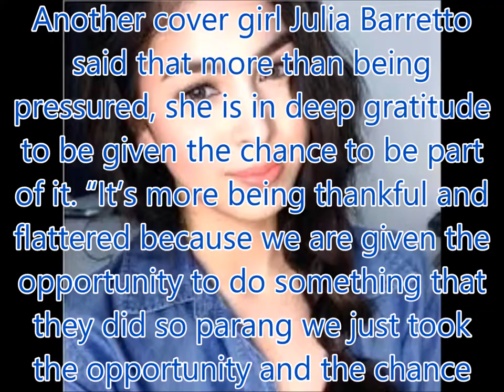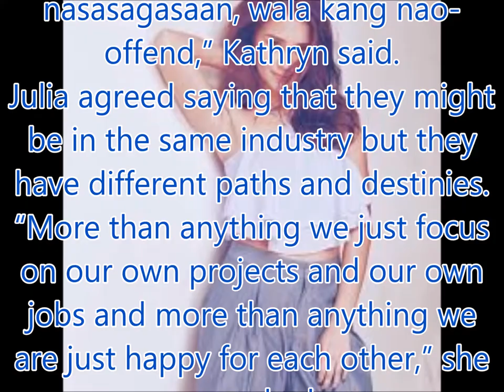Kathryn Bernardo and Julia Barretto react to viral magazine cover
Metro magazine featured the country’s top young stars on its cover for its recent issue. It became viral online and was highly applauded by netizens. It was a remake of the magazine’s cover years ago which also featured the country’s biggest young actresses back then.
For Kathryn Bernardo, being part of the cover was an opportunity of a lifetime.  “Yung the whole experience super okay siya kasi alam natin ‘yung cover na ‘yun remake and very honored kami na maging part non and masaya kami sa naging outcome,” she said.
Another cover girl Julia Barretto said that more than being pressured, she is in deep gratitude to be given the chance to be part of it. “It’s more being thankful and flattered because we are given the opportunity to do something that they did so parang we just took the opportunity and the chance and give it our best for the cover,” Julia stated.
With ongoing comparisons of the cover girls which were instigated by some netizens, Kathryn stressed that every girl is unique and that there is no need to pit them against each other.
“Kasi kami magkakaiba ‘yung personality namin apat and pati ‘yung ibang girls. Personally hindi ko rin siya pinapakinggan masyado basta ako ang importante ay wala kang nasasagasaan, wala kang nao-offend,” Kathryn said.
Julia agreed saying that they might be in the same industry but they have different paths and destinies. “More than anything we just focus on our own projects and our own jobs and more than anything we are just happy for each other,” she remarked.
With the many spoofs of their cover, Kathryn revealed what she likes the most. “Ako ‘yung favorite ko ‘yung mga student nurses. Nilagay nila metro na medicine ‘yun di ba? So nagaya nila lahat pati ‘yung expression and then ‘yung hands. May mga bekis, mga students din so thank you so much sa lahat ng nag-effort,” Kathryn shared.